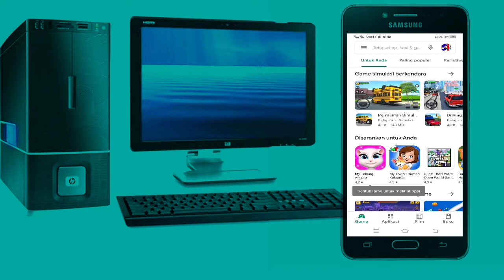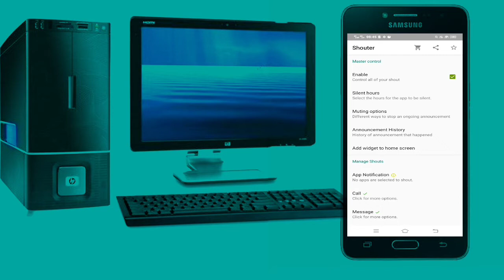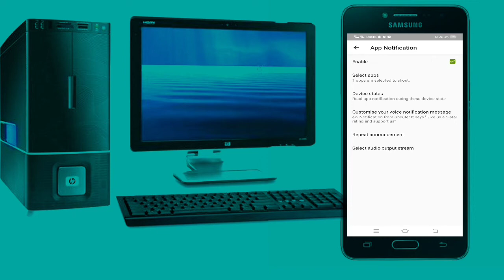Cara mengganti nada dering Wa menjadi menyebut nama kontak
beginilah cara mengubah nada dering WhatsApp berubah menjadi suara pengirim
ikuti terus ya Shin video saya ini